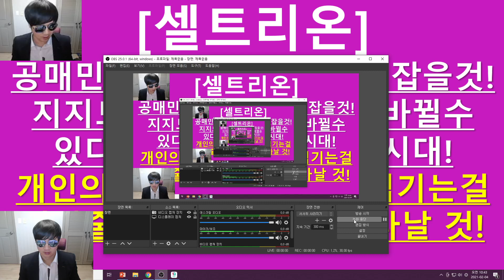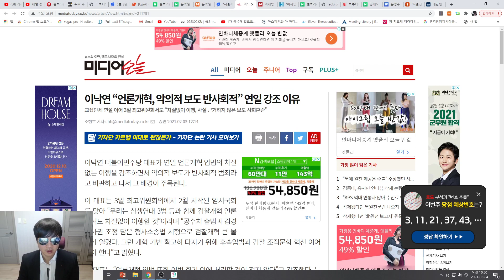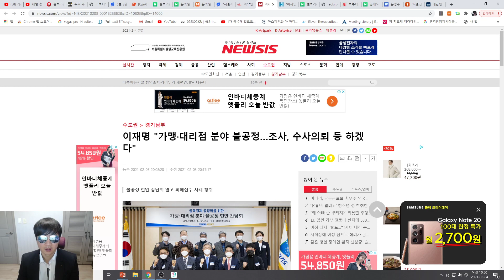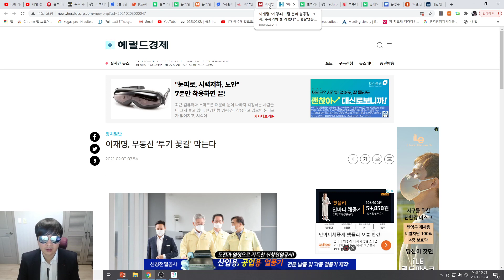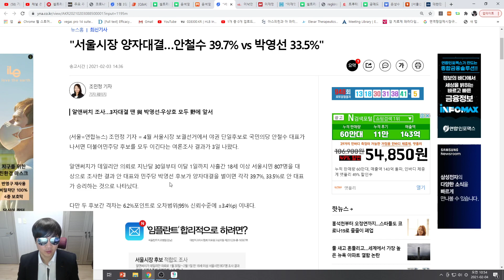[주식투자]셀트리온(공매민심 잡는자가 대권을 잡을것!/지지도 판도는 순식간에 바뀔수 있다!-주식국민 5000만시대!/개인의 피땀을 기득권에 넘기는걸 막아줄 영웅은 반드시 나타날것)